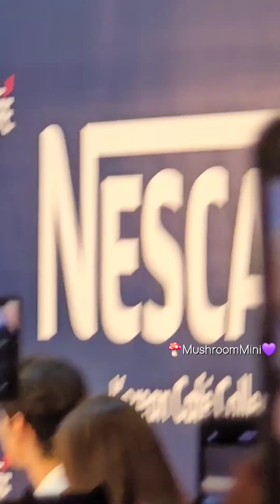NESCAFÉ「韓國嚴選咖啡系列」新品發佈會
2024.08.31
Festival Walk 香港又一城